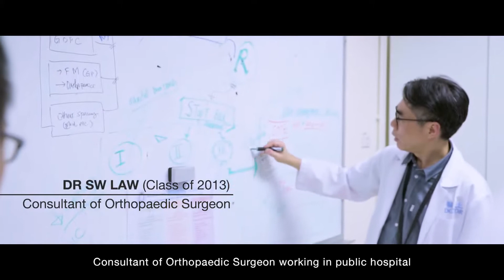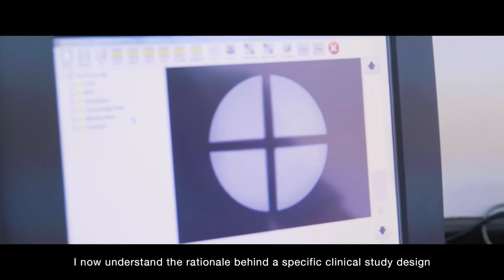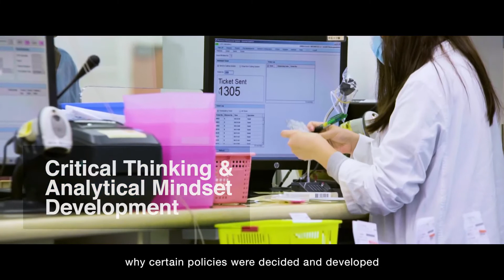中大醫療管理學理學碩士課程Master of Science in Health Services Management@CUHK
醫療管理學理學碩士課程 (兩年制兼讀課程)
Master of Science in Health Services Management (HSM). 2-year part-time study.

BUILD HEALTHCARE LEADERSHIP- OPEN your EYES,GROW your MIND, PAVE your WAY
Master of Science in Health Services Management programme is a multidisciplinary field of inquiry and practice concerned with the delivery, quality and costs of healthcare for individuals and populations.

Application deadline for 2021-22 intake: 1 May 2020 (full-time study). 31 May 2021 (part-time study).
Information information and taste lecture.

(Video first released in Apr. 2017)